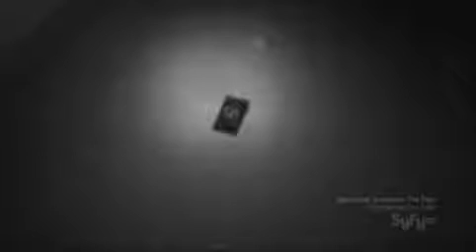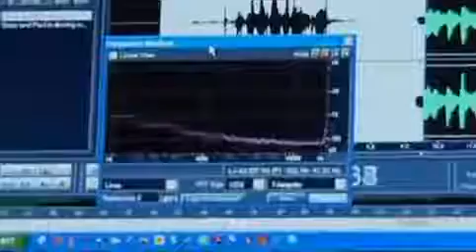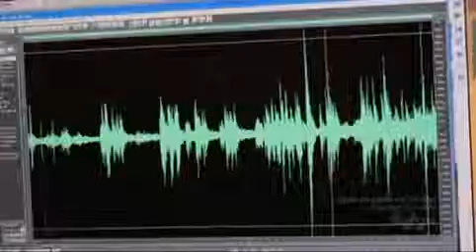Ghost Hunters International S02E07 Hitler's Ghost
he Ghost Hunters International team ventures to Miramar, Argentina and set their sites on the Gran Hotel Viena, once the secret residence of many Nazi war.